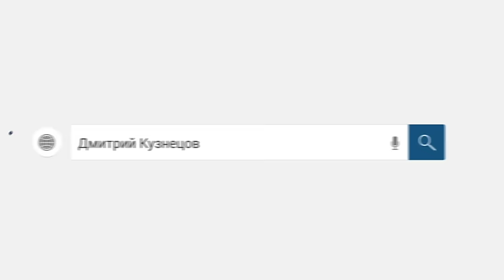Тинькофф щица ринулась в бой как учили и огребла по самые ни хочу!